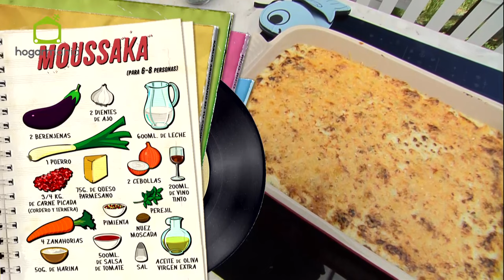Moussaka de Karlos Arguiñano - Programa completo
Karlos Arguiñano elabora la deliciosa receta Moussaka en su programa de televisión Karlos Arguiñano en tu cocina.

➤ CONSEJO NUTRICIONAL (04:29)
Ainhoa nos cuenta las propiedades nutricionales del plato del día.

➤ ENSALADA DEL DÍA: (22:37)
Karlos Arguiñano nos propone una ensalada para acompañar el plato principal.

¡Comparte tu pasión por la cocina!